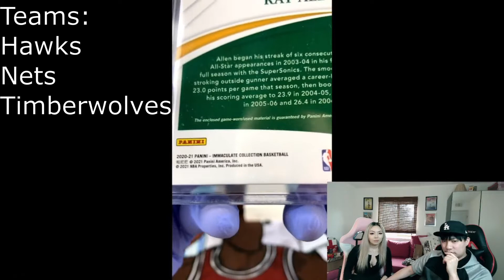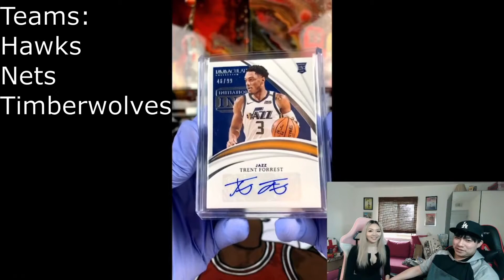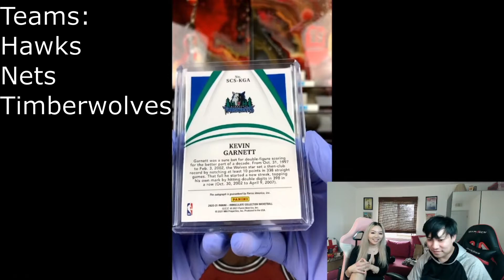We Pulled A $10,000 1/1 Card!!! Immaculate Hobby Box NBA 2020-21 Review Opening- Deep3 Breaks #3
Big boi box time!  Immaculate NBA 2020-21 Hobby Box Break for us to join but this time it was the bae that did it 😮 Unexpected join in with unexpected results.  This one is a must watch! ENJOY! $3000 Retail Box, Big risk, big possibilities.